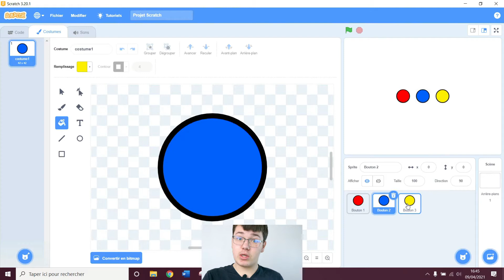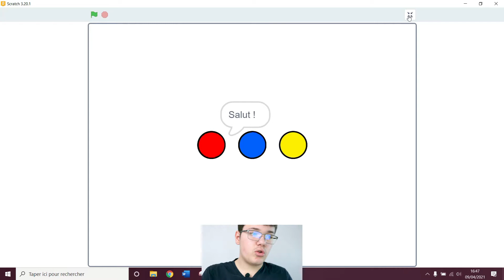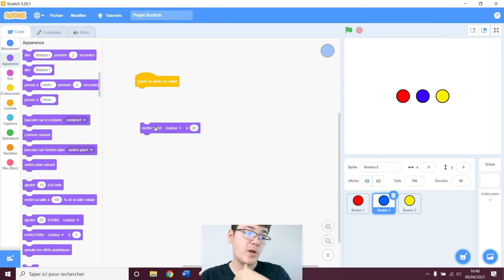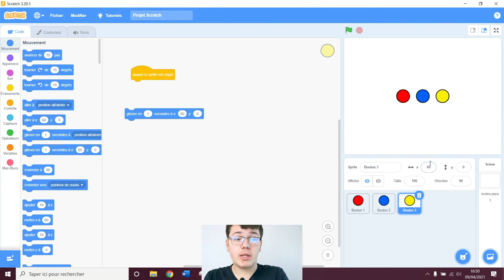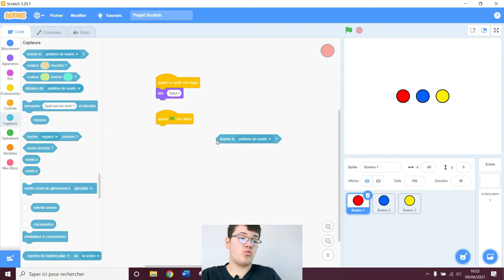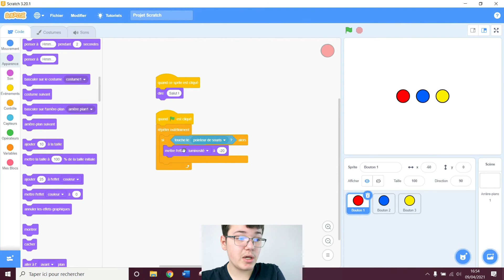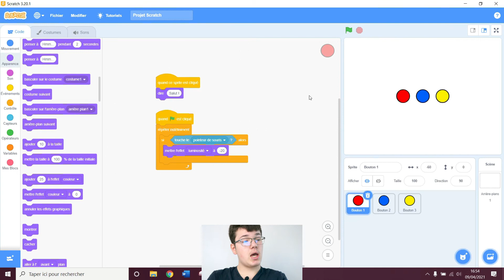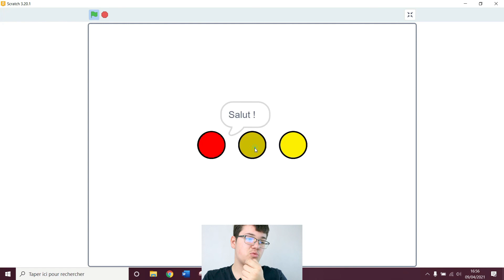SCRATCH - Interface et boutons - Tous niveaux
Scratch.
Comment programmer des boutons pour créer une interface ?
Tous niveaux.
Tuto.

-•--•---• Sommaire •---•--•-

00:00 | Introduction
00:49 | Cahier des charges
01:12 | Bouton rouge
02:09 | Bouton bleu
04:06 | Bouton jaune
05:39 | Pointeur de souris
10:46 | Test final
11:18 | Conclusion